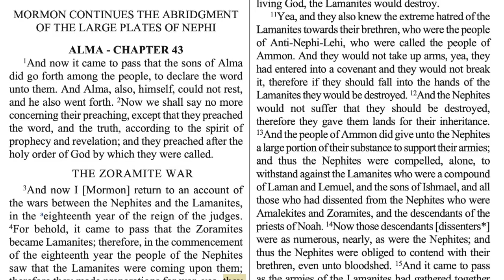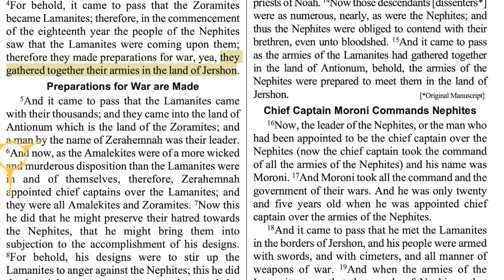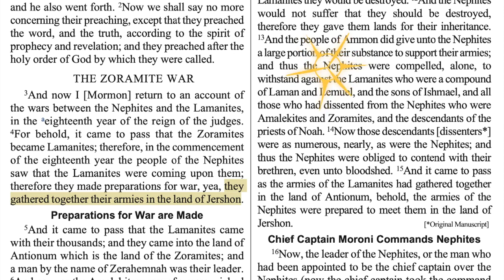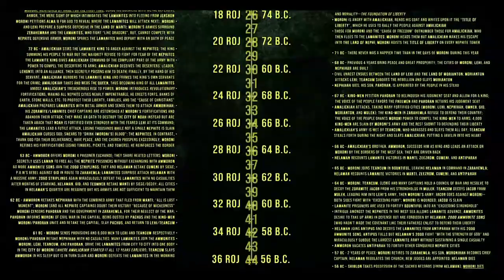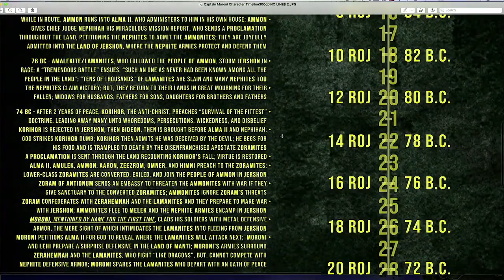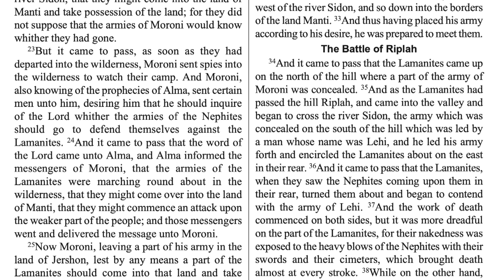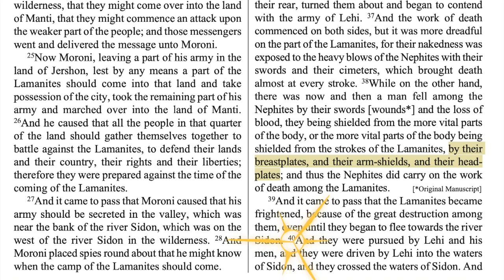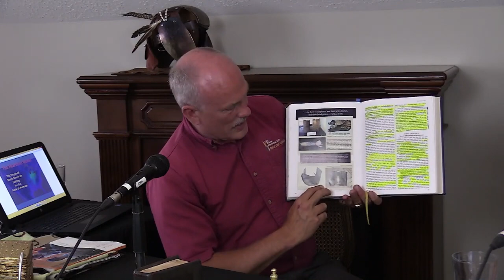Lesson 31.1 Come Follow Me (Alma 43-52) Book of Mormon Evidence - Darin Southam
Guest in this episode: Darin Southam.
Rod Meldrum (The FIRM Foundation)
and Latter-Day Media
Book of Mormon Evidence Podcast - Come Follow Me Supplementary Study

Lesson 31.1 (Alma 43-52):
"Stand Fast in the Faith of Christ"
Hosted by Rod Meldrum
Darin is an American actor, writer, and director of English, Scottish, and German decent, born in the small town of Vernal Utah. Most of his childhood and adolescence (12 years) was spent in Vancouver, Washington. A week after Darin's seventeenth birthday, his father died of a heart attack. As the youngest and last of five children in the home, Darin became the man of the house.

The school stage is where Darin's passion for acting began but he was also very into sports. After playing college football at Brigham Young University-Idaho, Darin finished his BA at the University of Utah. His football days led to his first acting role in the Disney film "Going To The Mat," working with Khleo Thomas as the football jock, "Yardley". The following year, Darin booked another role in Disney's "Halloweentown High," where he worked with Academy Award Nominated, Debbie Reynolds, as well as Teen Choice Nominated, Lucas Grabeel. Southam read for the role of Wylie in Disney's "Buffalo Dreams" and had the director all but convinced until he was asked his age (being 25 at the time). Though Darin is typically cast in younger roles, in this case, the director took Darin's age a bit too literally. Darin took a few roles in independent films and then landed a lead role in Discovery Channel's "I Shouldn't Be Alive."

In spite of his brewing film success, with a young family, Darin relocated to California to pursue a law degree. Shortly after moving, he booked a role in "127 Hours" where he worked with Golden Globe Winner (and Academy Award Nominated), James Franco. Although the role turned out to be smaller than anticipated, as the entire wedding scene was cut from the final edit, it did steer Darin from law school. He withdrew after one semester to attend Playhouse West Acting School in North Hollywood. While studying there, he booked roles in a number of films, including the mountain man scout Ephraim Hanks in "Ephraim's Rescue," where he showed his ability to carry a film. Later, Darin was also direct-cast as a younger character version of PT Emmy Nominated, John Heard, in "Counting For Thunder." Not letting his law background go to waste, Darin followed by landing a supporting role as the lead Defense Attorney in "Just Let Go," where he worked opposite Emmy Nominated Henry Ian Cusick and Sam Sorbo (Jenkins). Most recently, Southam worked opposite Teen Choice Winner, Josh Lucas, on Yellowstone.

Darin is also the writer and director of over 30 commercials and short films, including the third all-time highest funded short film on Kickstarter in 2017, "Reign of Judges: Title of Liberty Concept Short".
- IMDb Mini Biography By: agent /publicist